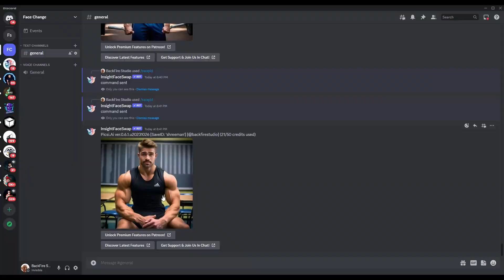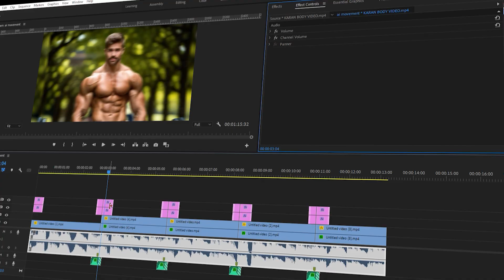Create VIDEO From PHOTO Using AI